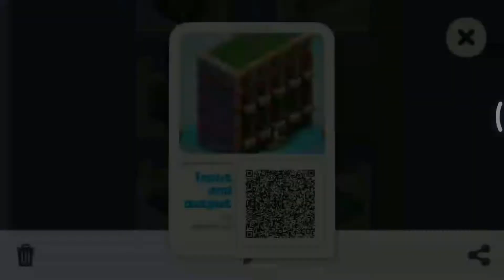Mekorama || Input and Output : by JuanFran || Card Collector Cards|| Android/iOS Gameplay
Size :- 10 MB
Offline | Logic | Puzzle | SinglePlayer | Stylize

@Martin Magni